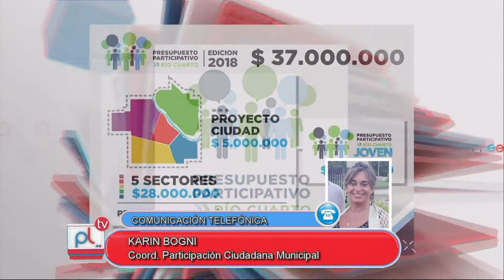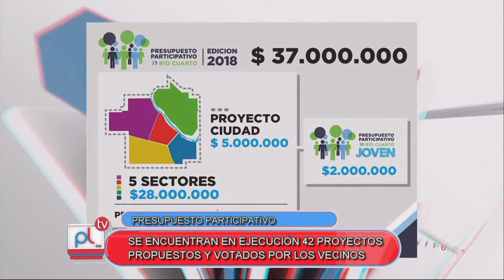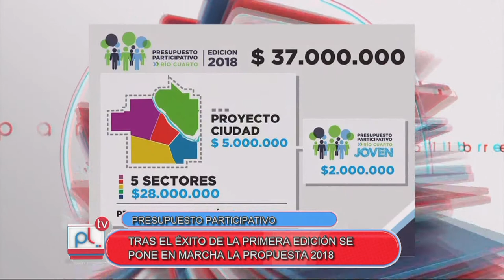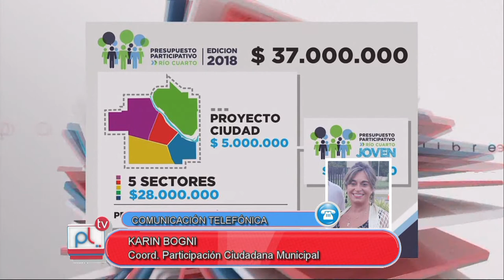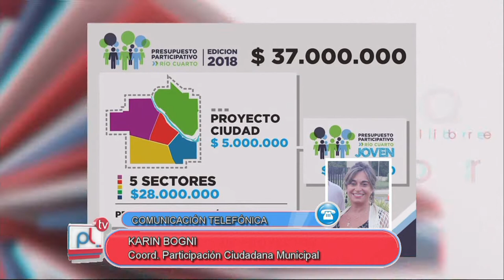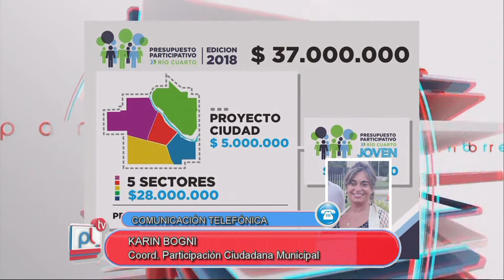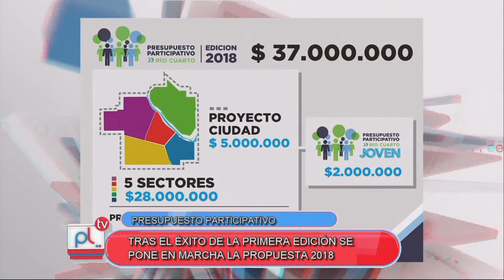PANTALLA LIBRE - PRESUPUESTO PARTICIPATIVO - KARIN BOGNI